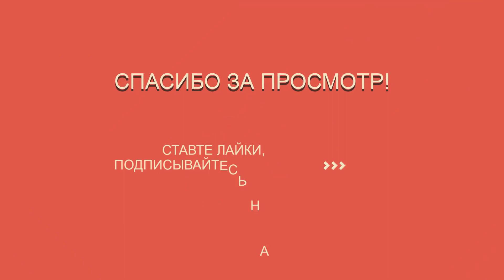Назарбаев предложил провести встречу Путина и Зеленского в Казахстане